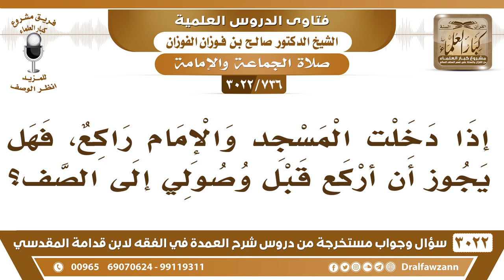[736 -3022] إذا دخلت المسجد والإمام راكع، فهل يجوز أن أركع قبل وصولي إلى الصف؟ - الشيخ صالح الفوزان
-"[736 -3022] السؤال: إذا دخلت المسجد والإمام راكع، فهل يجوز أن أركع قبل وصولي إلى الصف؟
الجَوَابُ: لا، نهى عنه الرسول ﷺ، نهى أبا بكرة عن ذلك، قال لا تعد، وقال: امشوا وعليكم السكينة، إذا أقيمت الصلاة فامشوا وعليكم السكينة، فما أدركتم فصلوا وما فاتكم فاقضوا أو فأتموا، نعم.
للاشتراك في قناة الشيخ صالح الفوزان

للاستفسار والإقتراحات والدعم
رئيس الفريق
لمشروع كبار العلماء